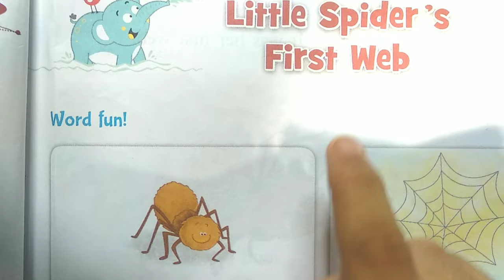Little Spiders First Web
english reading
children
yahyia laskar
english words
english month
nursery
class 1
Class 2
read and drawing
english spilling
little
little spider
ant
spider
web
fly
bee
children
house fly